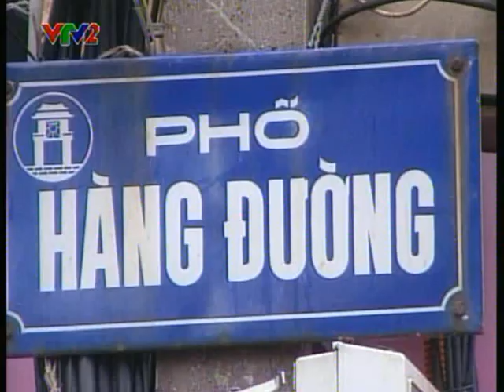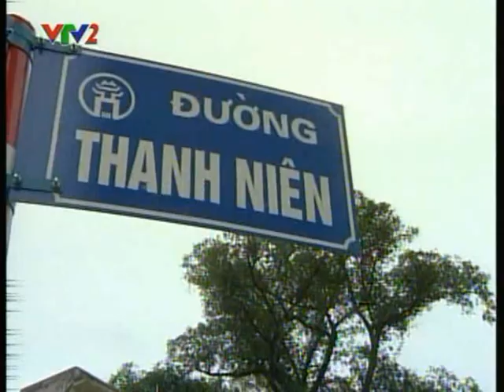Hanoi Cooking Centre - Street Eat Tour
Street Eats and Market Tour

The tour begins with an introduction to the local food scene over a hearty bowl of pho; noodle soup, the quintessential Hanoi street food. Then it is off to a bustling local market where your  chef will demystify the local produce, and encourage you to taste some of its most exotic ingredients . A further 5 venues are included in the tour and all travel between venus is by taxi or on foot, the tour lasts for 5 hours and finishes with a typical Vietnamese ca phe, or che  (Vietnamese tea) and local sweets. Your chef and guide will also share some of their favourite eating and shopping secrets in Ha Noi for you to explore furth

The tour runs daily from Monday to Saturday.